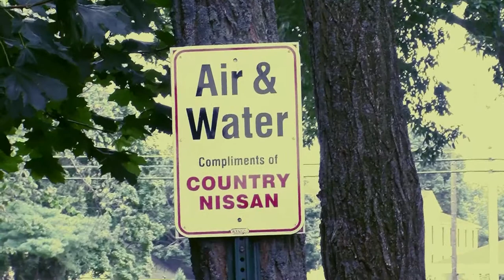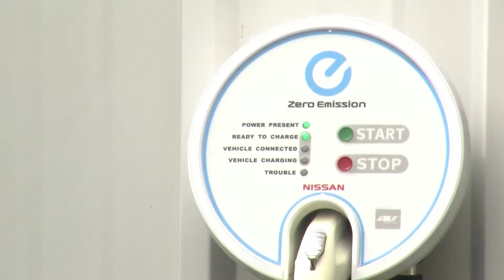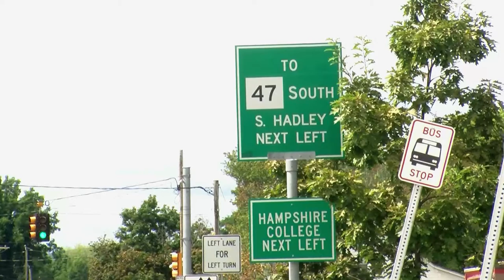Business and Bikes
Video produced and edited by Jessica Tanner.